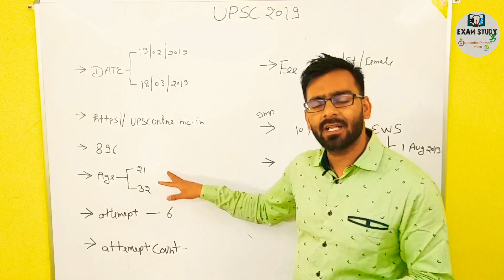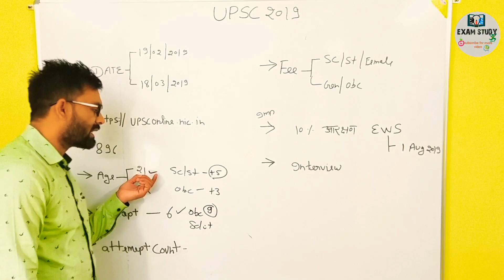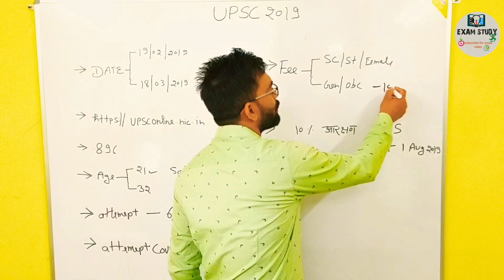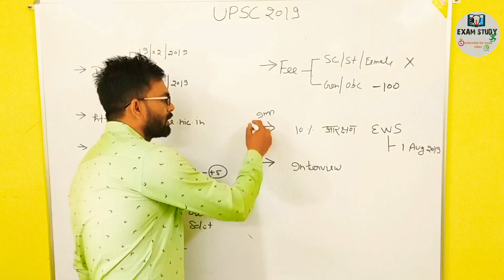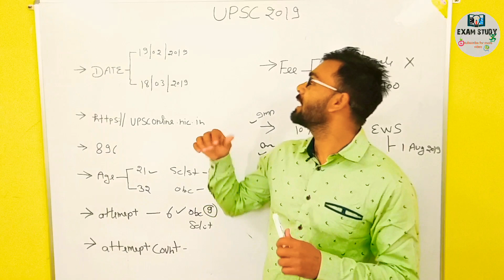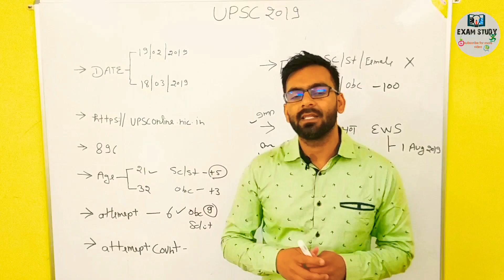UPSC 2019 NOTIFICATION।। Big change|| Complete information||Age||Fee|| LAST DATE|| 896 POSTS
UPSC 2019 notification out. Please fill form start 19 Feb 2019 to 18 March 2019. The big change in upsc 2019. video ko last tak dekhe.